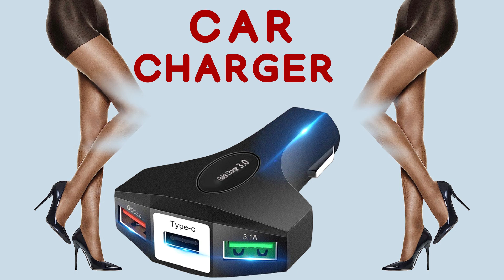Reflective silk tights for women | №42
Nylon
tights closure
Hand Wash Only
Leg: 85% Nylon/15% Spandex
Sleek knit fabric caresses every curve for a flawless fit
Non-control top waist means pure comfort, morning til night
Reinforced toe resists picks, snags and runs
Great color selection for a better skin tone match